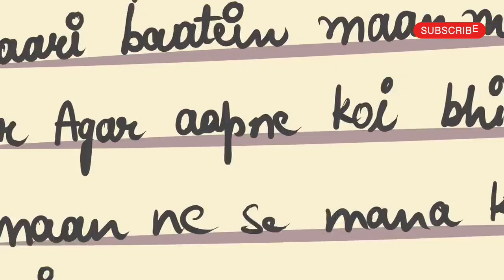भाई बहन मस्ती लड़ाई🥰😋😎Bro-Sis-Fight#youtubeshorts siblings tranquilbliss #